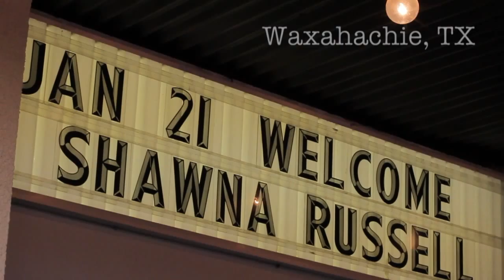Fire In The Desert at the Texas Theater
Video of the CRM Studios filming of "Small Bus, Big Country" TV Show at the Texas Theater in Waxahachie, Texas.